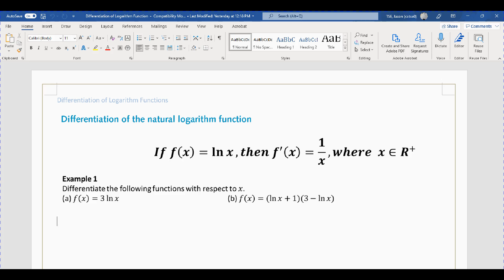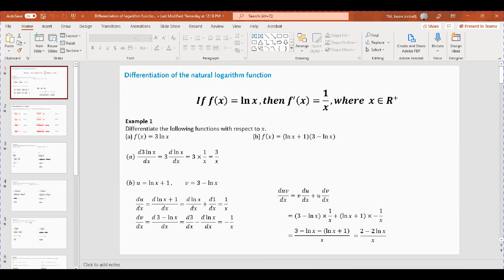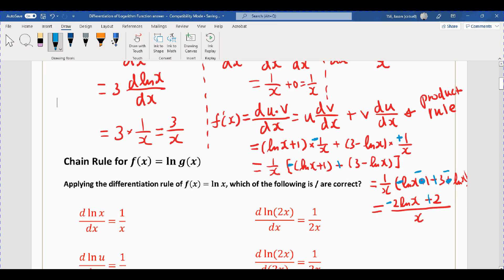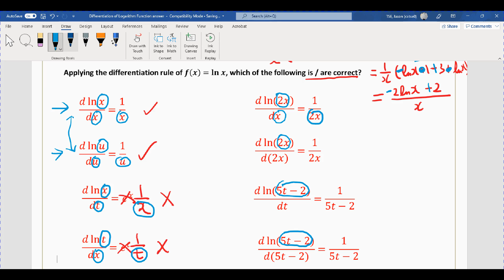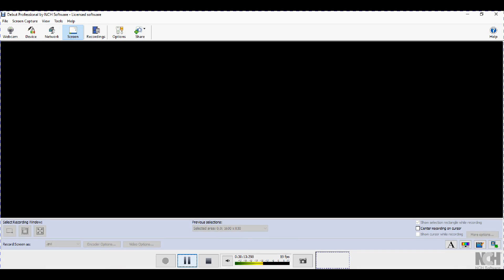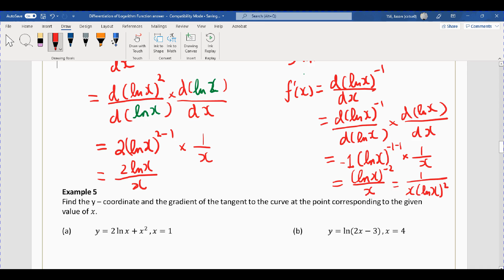2022 Yr 12 Method s video 4